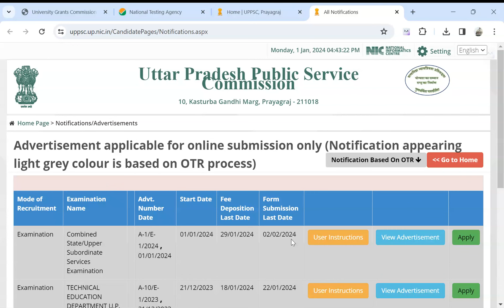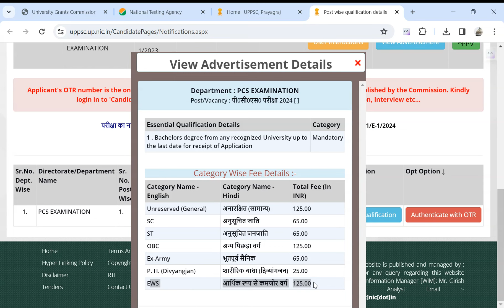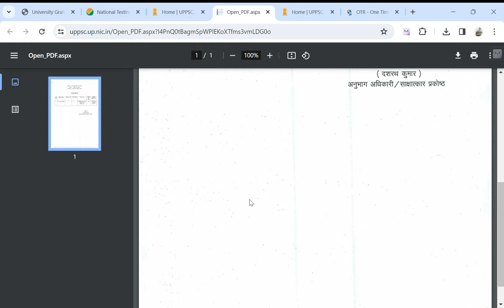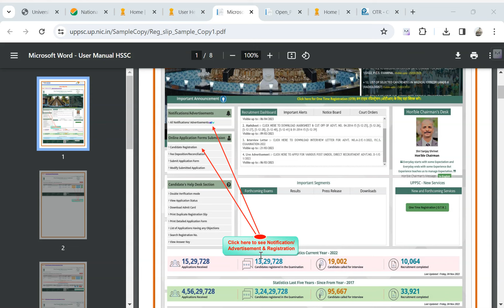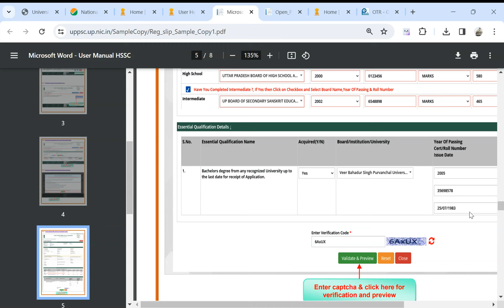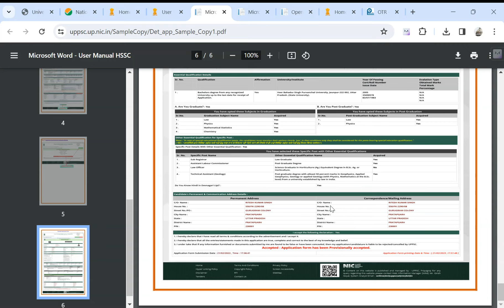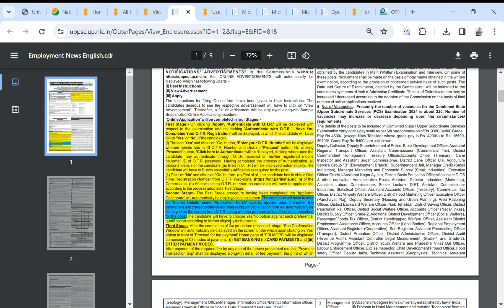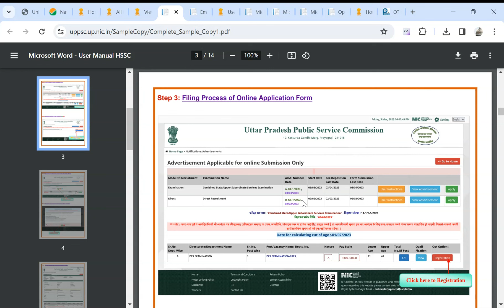OFFICIAL :- UP PCS 2024 STEP BY STEP FORM FILLING || UP PCS 2024 NOTIFICATION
Instagram (Official Page):
Welcome to the official Instagram page of Unstoppable IAS Academy! 📚 Follow us for daily inspiration, study tips, and updates on our courses to help you excel in your UPSC Civil Services Examination journey. Let's embark on this unstoppable journey together!

Telegram (Official Group):
Join the Unstoppable IAS Academy official Telegram group for real-time updates, study materials, and interactive discussions with fellow aspirants. Get access to valuable insights, guidance, and a supportive community that will empower you on your path to success in the UPSC Civil Services Examination. Don't miss out on this opportunity to be a part of the Unstoppable IAS Academy family!

ABOUT YOU QURIES
UPPCS PRELIMS NOTIFICATION 2024
DHARMENDRA KUMAR CHAURASIYA
UNSTOPPABLE IAS ACADEMG